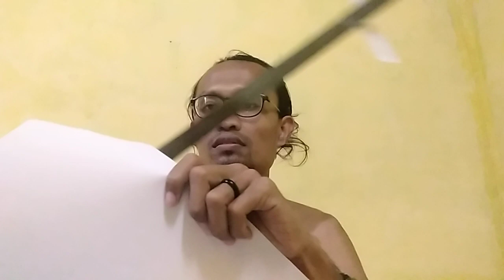Katana Strip Steel bilah 66cm 😎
*𝐀𝐍𝐀𝐊 𝐊𝐄𝐂𝐈𝐋 & 𝐁𝐀𝐋𝐈𝐓𝐀 𝐉𝐀𝐍𝐆𝐀𝐍 𝐒𝐀𝐌𝐏𝐀𝐈 𝐀𝐃𝐀 𝐘𝐆 𝐋𝐈𝐇𝐀𝐓 𝐀𝐃𝐄𝐆𝐀𝐍 / 𝐕𝐈𝐃𝐄𝐎 𝟓𝟑𝐌𝟖𝟑𝐋!𝐇 𝐘𝐀, 𝐌𝐀𝐑𝐈 𝐊𝐈𝐓𝐀 𝐊𝐎𝐍𝐃𝐈𝐒𝐈𝐊𝐀𝐍*☺️🙏🙏🙏

𝐉𝐀𝐍𝐆𝐀𝐍 𝐃𝐈𝐒𝐀𝐋𝐀𝐇-𝐆𝐔𝐍𝐀𝐊𝐀𝐍 !!!

Menerima pesanan segala macam Peralatan Qurban, Perlengkapan Tani dll, bisa kirim ke seluruh Wilayah Indonesia Raya.

Model, Bahan & Ukuran bisa pesan sesuai dg yg kita inginkan.

BUKAN UNTUK DISALAH-GUNAKAN !!!

Mari kita lanjut WA biar respon semakin cepat ☺️🤙☎️📞

Bahan Baja Lengkap:

bajastrip
streepsteel
Springsteel
bajaper
klaher
laker
bearing